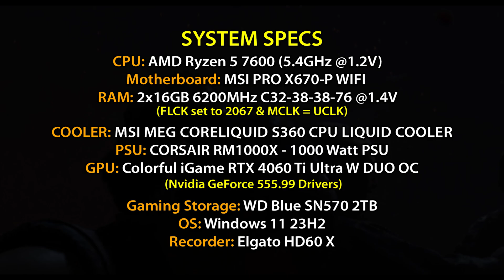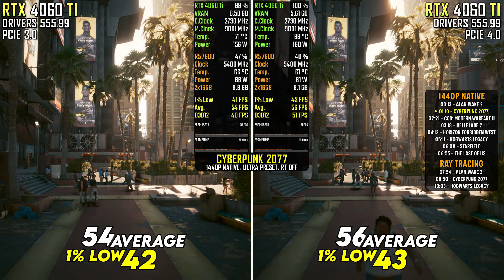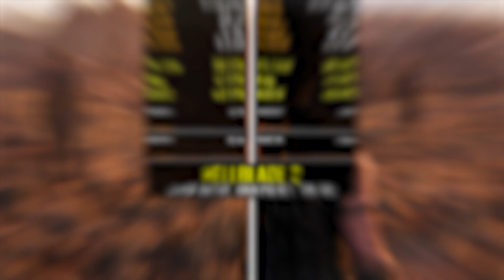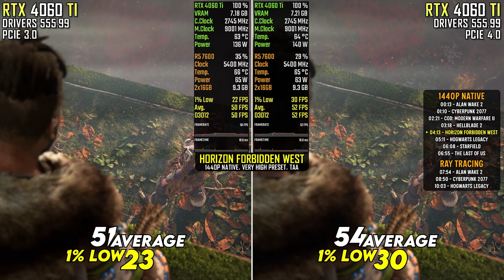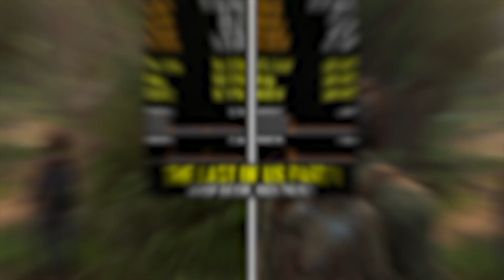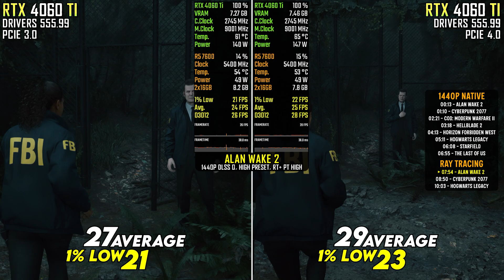RTX 4060 Ti 8GB - PCIe 3.0 vs 4.0 - Does it Matter in 2024?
00:13 Alan Wake 2
01:10 Cyberpunk 2077
02:21 Call of Duty Modern Warfare II
03:18 Hellblade 2
04:13 Horizon Forbidden West
05:11 Hogwarts Legacy
06:08 STARFIELD
06:55 The Last of Us Part 1
07:54 [RT] ALan Wake 2
08:50 [RT] Cyberpunk 2077
10:03 [RT] Hogwarts Legacy

PC Specifications:
► CPU : AMD Ryzen 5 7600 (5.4GHz @ 1.2V)
► Motherboard : MSI PRO X670-P WIFI
► RAM : 32GB (2*16GB) DDR5 6200MHz CL32
► CPU Cooler : MSI MEG Coreliquid S360 CPU Liquid Cooler
► PSU : CORSAIR RM1000X - 1000 Watt PSU
► GAMING SSD : WD BLUE SN570 2TB
► Recorder : Corsair Elgato HD60 X
► GPU : COLORFUL RTX 4060 Ti 8GB DUAL ULTRA W OC
► Drivers : Nvidia GeForce 555.99 Drivers